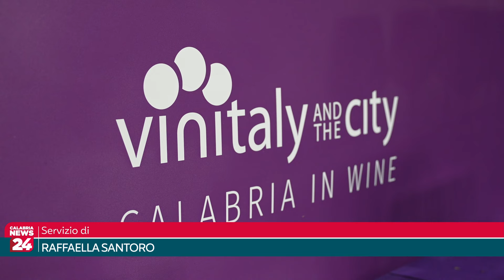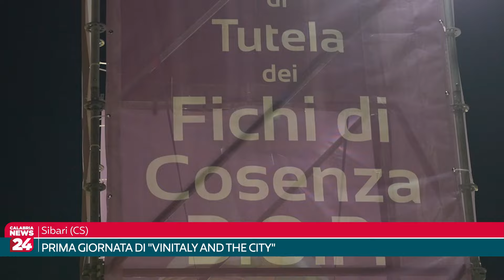Sibari (CS): Prima giornata di "Vinitaly and the City"